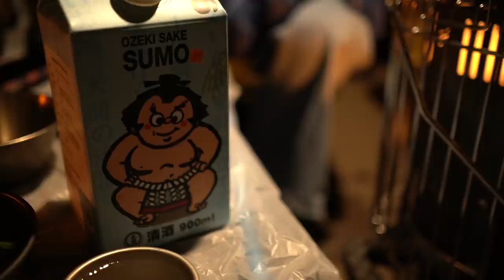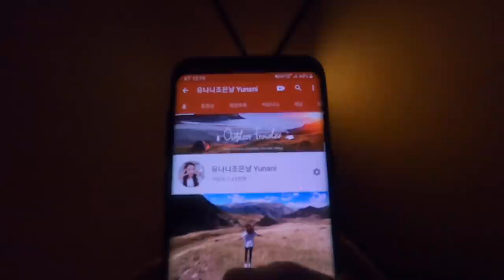[SUB] Camping 치유의 숲속 캠핑장에서 캠핑요리 | 오토캠핑장 | 호명산캠핑장 | 야만인들 | 노지캠핑 | 캠핑장추천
안녕하세요 유나니입니다 :-)

유튜버 야만인들이 운영하는 숲속느낌 가득한 호명산 오토캠핑장 다녀왔어요
새로 생긴 곳이라 시설도 깔끔하고 노지 느낌 나는곳이라
자주 갈것 같아요 !